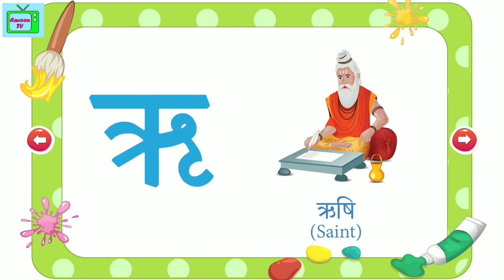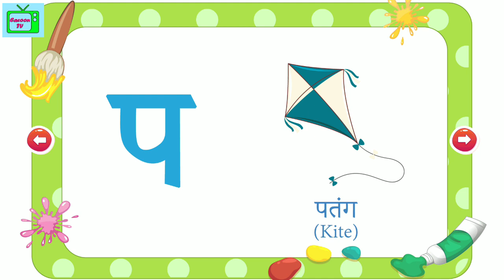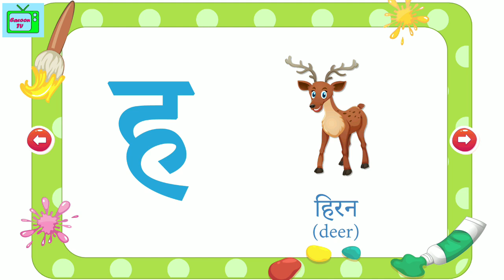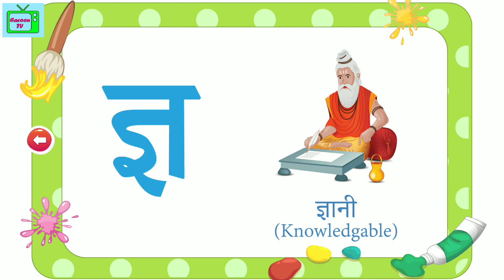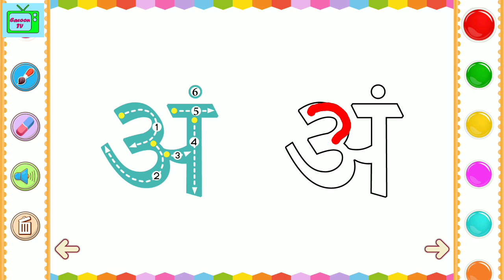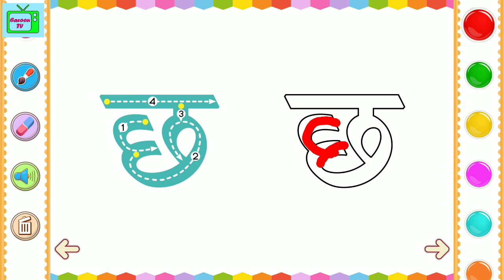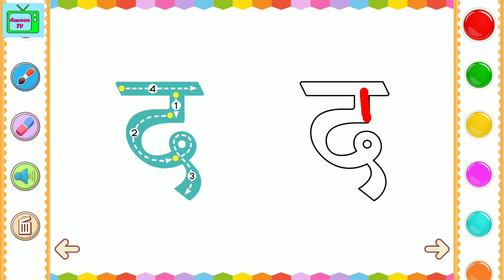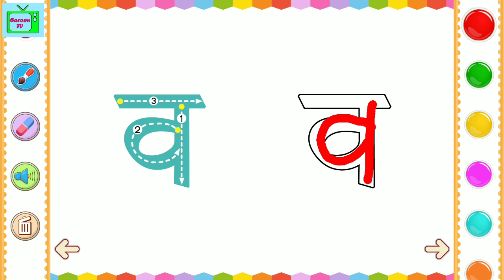Ka Kha Ga Gha | Learn Hindi Alphabets | क ख ग घ वर्णमाला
Learn 36 Hindi Varnamala letters with pictures

cacoon​Tv
cacoontv
cacoon tv
Preschool learning & Education by CacoonTv